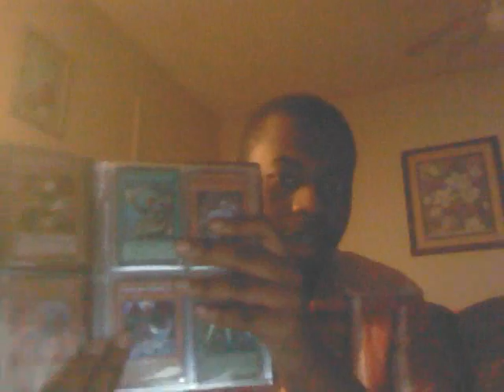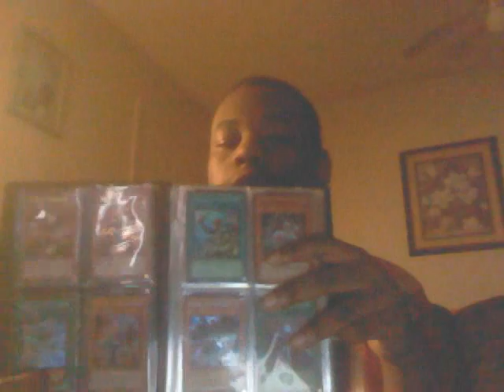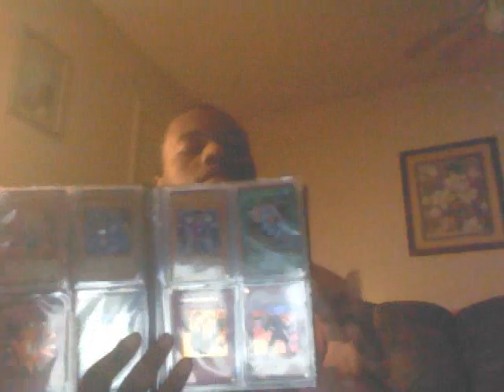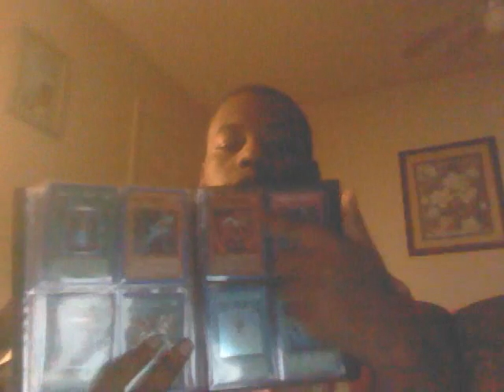Trade Binder update and a few things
need that monster binder guys.  help me out.